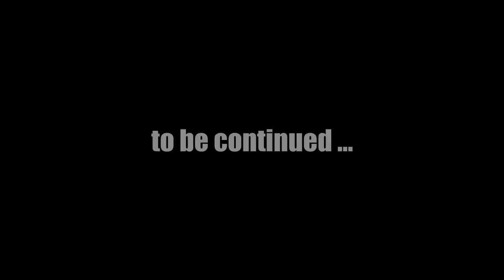Let's Play Fallout New Vegas (Modded) : #13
Mods used in this episode:
4GB Fallout New Vegas v1.6
Better Smoke and Ballistics v1.0
CASM_NV v1.0.2b
NMCs_Texture_Pack_For_New_Vegas v1.0
XFO NV - Overhaul - Customizer - like FWE v0.02a
Yukichigai Unofficial Patch - YUP v6